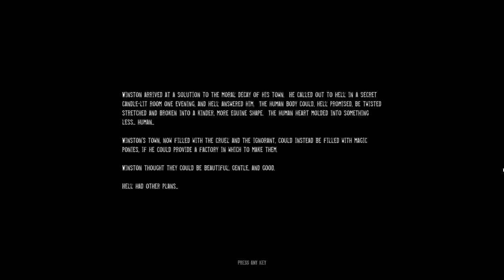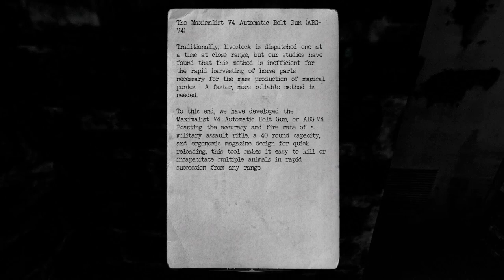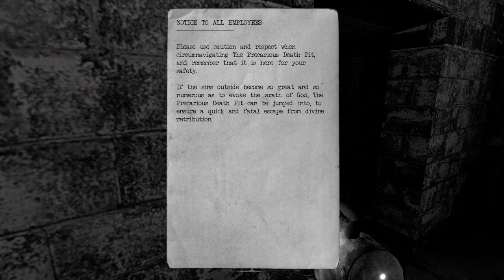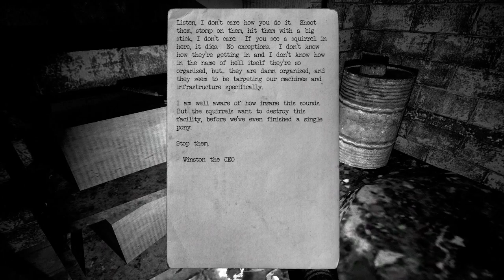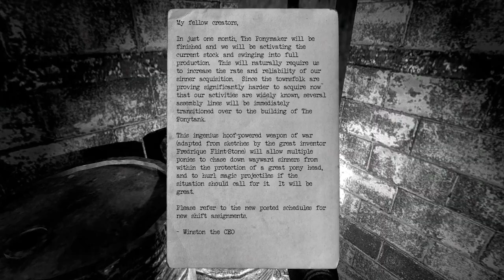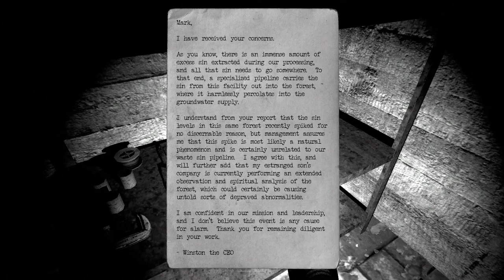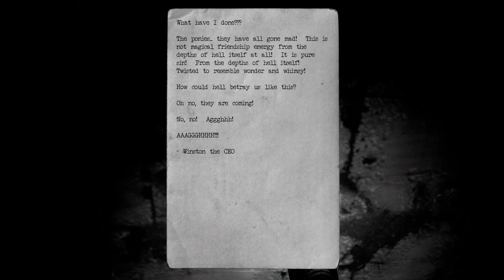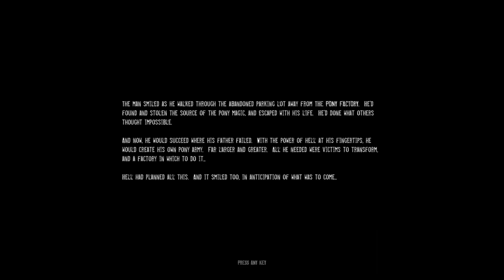The Pony Factory - Full Game - No Deaths (No Commentary)